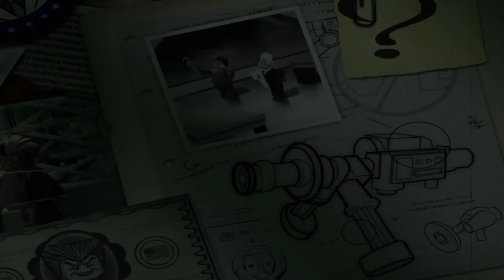Lego Batman | Vilões Minikits | Episódio 1 Parte 2 | RazuchiTV | Desde o Atari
LEIA ↴

HATERS: Eu ganho pro views e não por likes ou comentários. Quando mais vocês ve meus videos, mais rico eu fico, então, obrigado! :)

ATENÇÃO: A não ser que você queira, não precisa dar like, comentar, favoritar, se inscrever, nem nada. Mas se quiser, desde já muito obrigado! Se não, seja feliz. Ame seu amante, plante um filho, tenha uma arvore e escreva um vídeo... sei la, se alimente de luz, num sei!